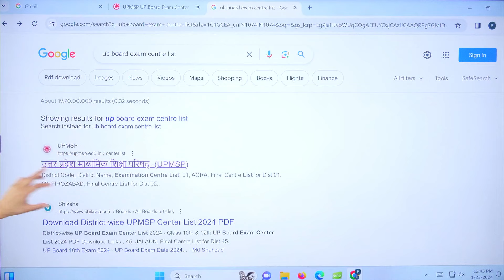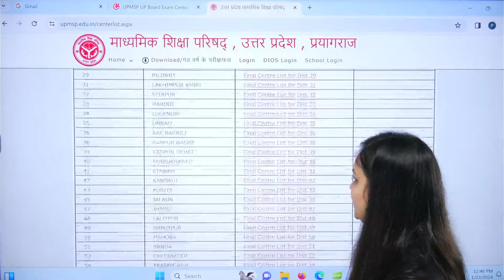UP Board Exam 😲New Update 2024 | UP Board Exam Centre List 😨Kaise Dekhe | By Nidhi Mam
UP Board Exam 😲New Update 2024 | UP Board Exam Centre List 😨Kaise Dekhe | By Nidhi Mam | SANKALP BHARAT FOUNDATION

✔️ Class: 10th
✔️ Topic Name: UP Board Exam 😲New Update 2024 | UP Board Exam Centre List 😨Kaise Dekhe | By Nidhi Mam